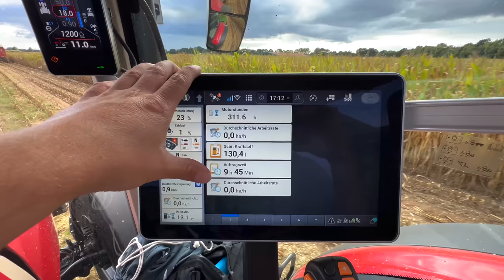Sören fährt zum ersten Mal Mais🌽….mit Tim beim LU Heidkamp💪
Das ist Next Level! Sören darf beim LU Heidkamp bei der Maisernte mithelfen und fährt demnach zum ersten Mal in seinem Leben Mais ab;) In der Kolonne mit Tim @bauerstruck und vielen anderen echt coolen Kollegen. Zieht es euch rein!